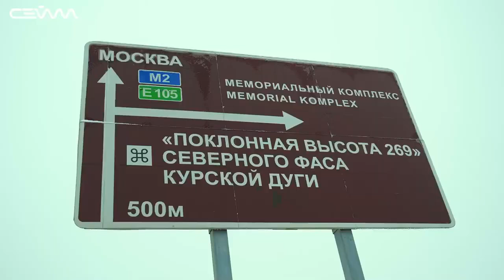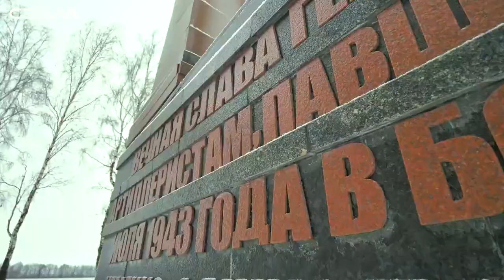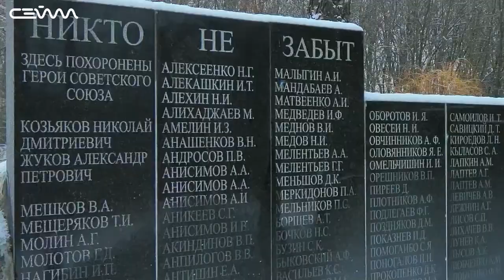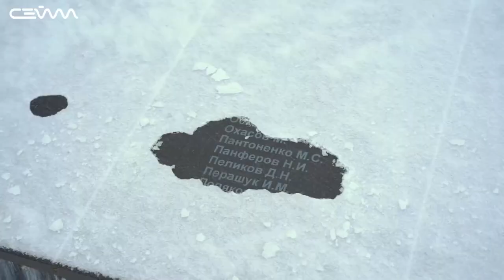«Поехали!» по Северному фасу Курской дуги / "Let's go!" along the Northern facade of the Kursk Bulge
«Поехали!» по Северному фасу Курской дуги, Курская область / "Let's go!" along the Northern facade of the Kursk Bulge, Kursk region

ВНИМАНИЕ!!!